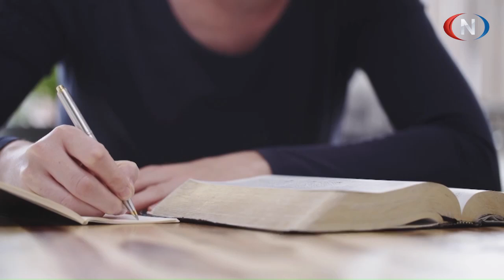Tett på 06.11.2024